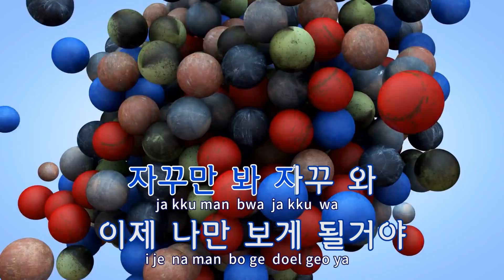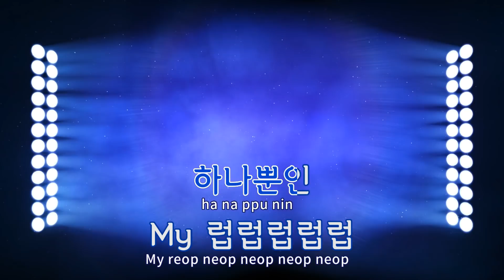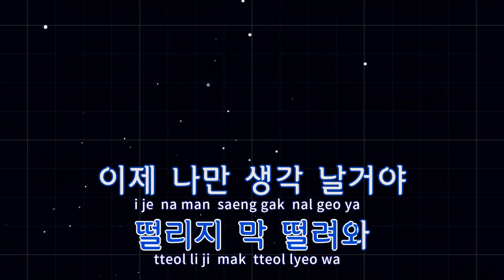[TJ노래방 / 남자키] 뿜뿜 - 모모랜드(MOMOLAND) / TJ Karaoke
뿜뿜  --  모모랜드